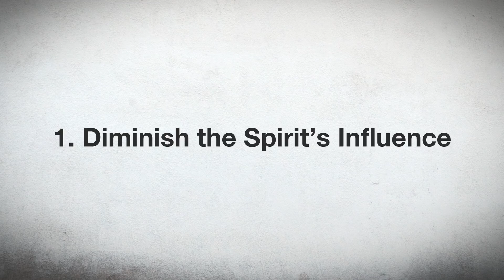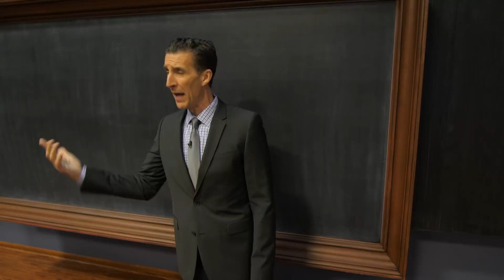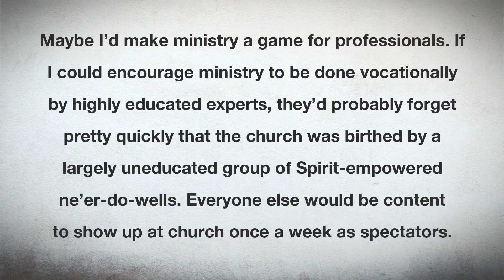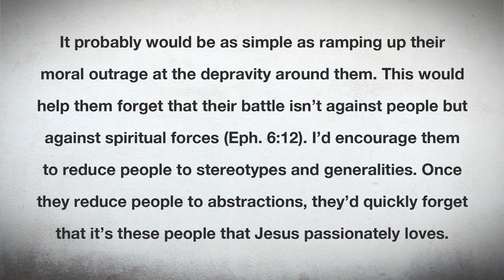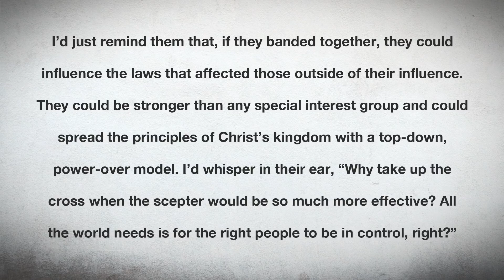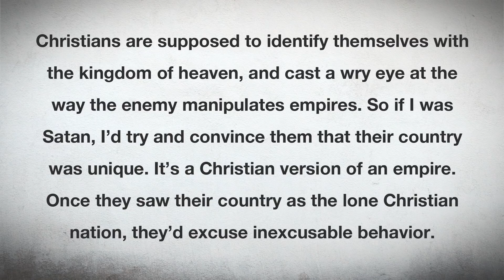4 Things I Would Do If I Were the Devil